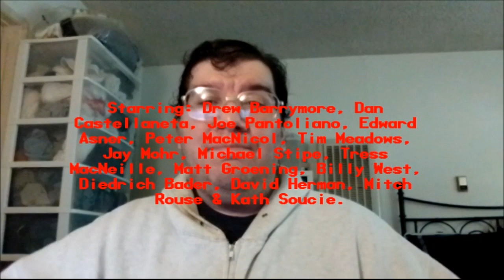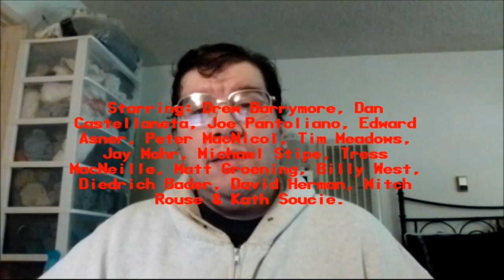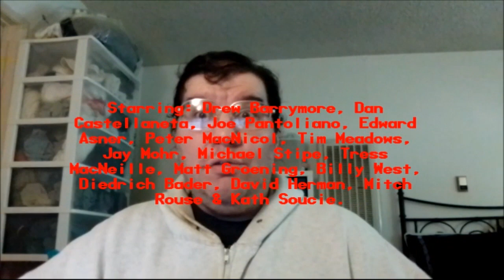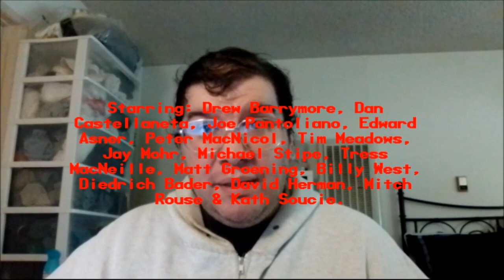Olive, The Other Reindeer (1999): Joseph A. Sobora's Special Review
My Special Review of "Olive, The Other Reindeer" (1999).
Starring: Drew Barrymore, Dan Castellaneta, Joe Pantoliano, Edward Asner, Peter MacNicol, Tim Meadows, Jay Mohr, Michael Stipe, Tress MacNeille, Matt Groening, Diedrich Bader, David Herman, Mitch Rouse and Kath Soucie.

Written By: Steve Young (Based on the Children's Book By: Vivian Walsh & J. Otto Seibold). Directed By: Steve Moore.